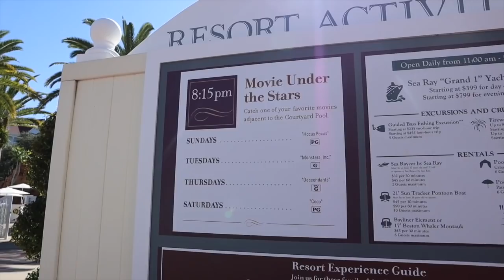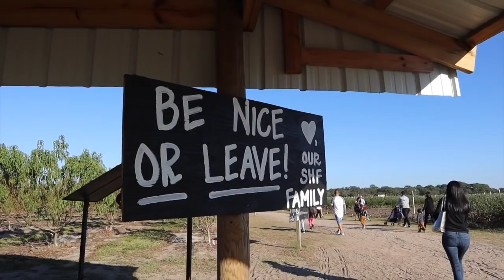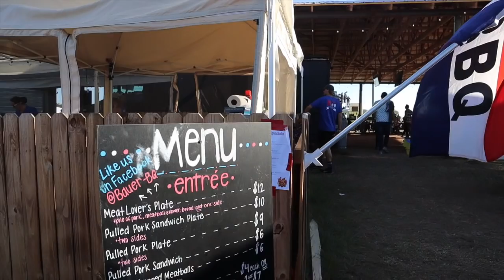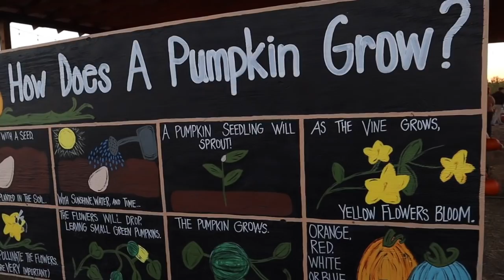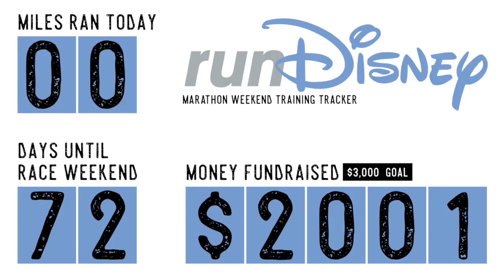The Temperature Finally Drops in Florida! | Grand Floridian Resort & a Fall Festival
We start the day off with sunrise on our patio! After breakfast, we head to the Grand Floridian to listen to our favorite piano player. We enjoy a princess promenade and some serious lobby feels. Next up, Katie and Dustin join us for a fall festival at Southern Hill Farms. We eat apple cider donuts, try different foods from various food trucks, and drink a variety of seasonal beverages. Our Halloween pumpkin was picked right from the patch and we can't wait to carve it on Halloween Eve! The night ends with a fast shift of the seasons. Katie has decorated for Christmas and we may have even watched "The Grinch"...